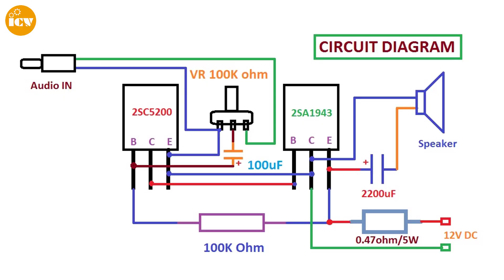Chế Mạch Amply Với 2 Transistor Công Suất Cỡ Bự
Hello! Chào mọi người!
 Video hôm nay mình thử chế mạch amply với 2 transistor công suất cỡ bự.